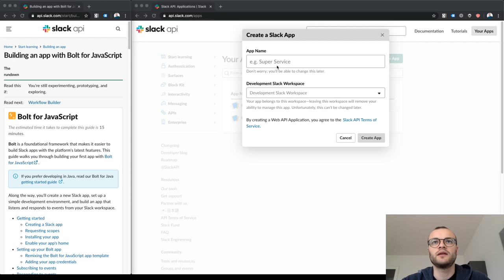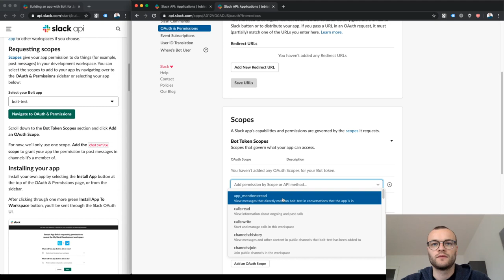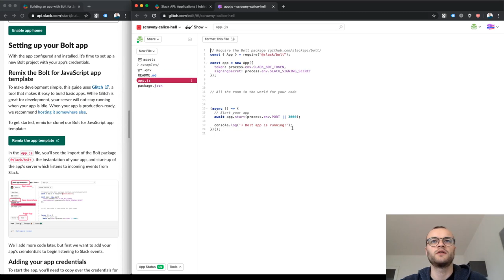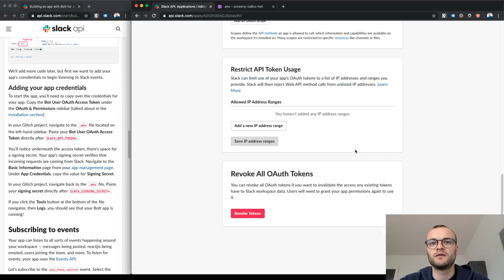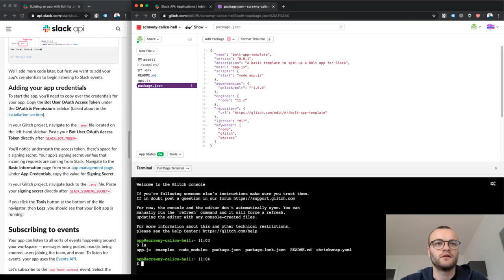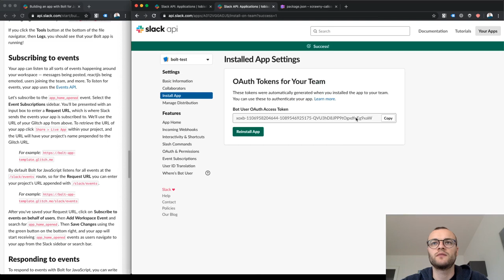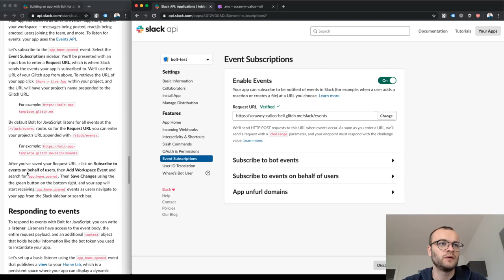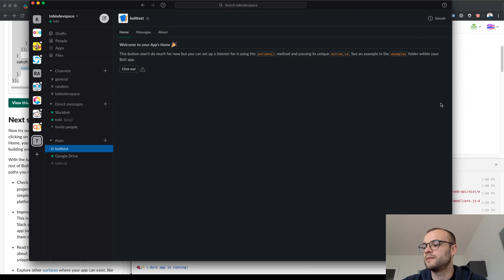Starting a Slack App with Javascript and Bolt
We are building a Slack App with just a homescreen using Javascript and Bolt

Btw. the tokens are refreshed not by re-install but by uninstall and re-install the App. In these cases I had to replace SLACK_BOT_TOKEN